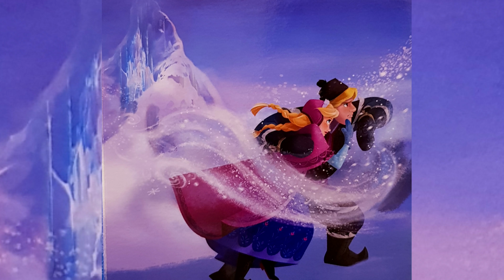Frozen story in Spanish for kid's